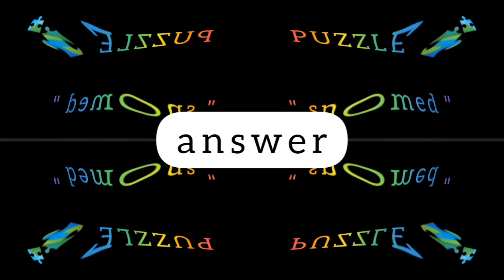Answer ( PUZZLE - the album ) by Snomed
These samples have been compiled by the artist known as Snomed.

Song : Answer
Album : Puzzle
Artist : Snomed
Label : Creative Lance Studios

Made in collaboration with InShot and Groovepad.